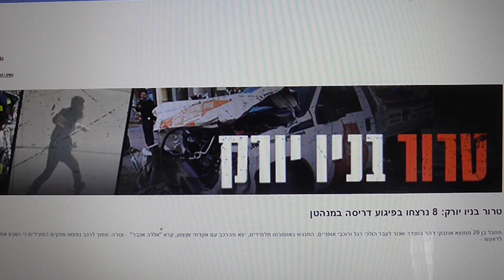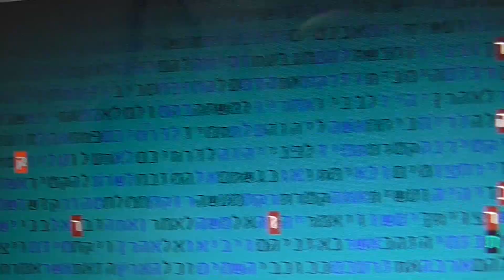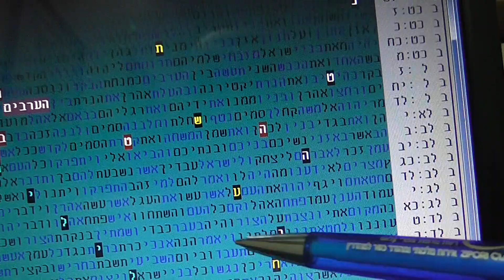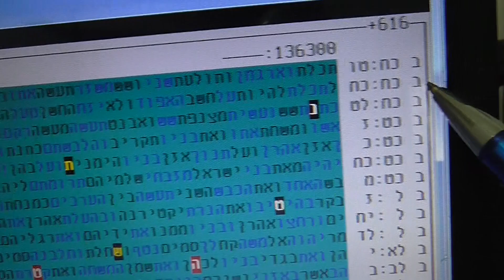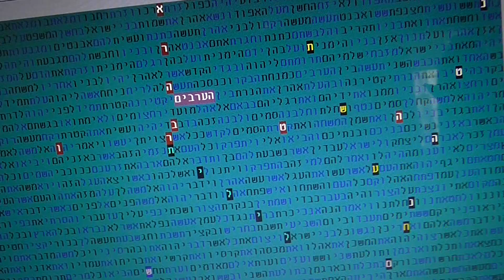הטרור במנהטן ארה"ב - תשע"ח -דאעש - האסלם בקודים בתורה גלזרסון